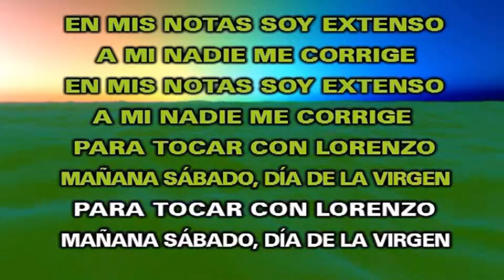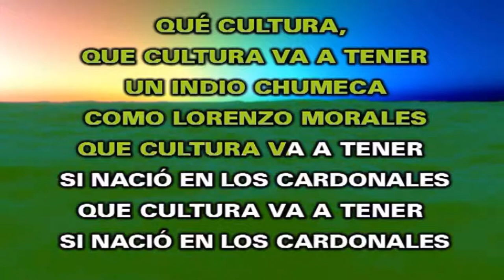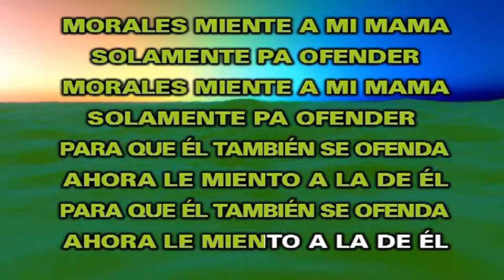La Gota Fría - Carlos Vives - Karaoke cantado con Letra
Karaokes. Versión Completa con letra del tema "La Gota fría" de Carlos Vives, para que te hagas una idea de la entonación y el ritmo. Karaokes Carlos Vives

¿TE ATREVES A CANTAR?
Karaoke Total es el único canal de Karaokes donde podrás encontrar la mayor oferta de Karaokes en Español y con una calidad ESPECTACULAR!...

Aprende a Cantar y Canta fácil

Canta este Karaoke con amigos y diviértete cantando ,si lo has cantado y te ha gustado dale un like please.

LOS NOMBRES DE LOS ARTISTAS ORIGINALES APARECEN SOLO COMO REFERENCIA.